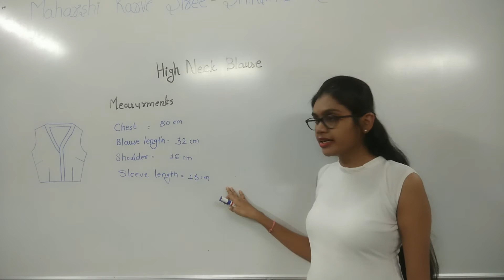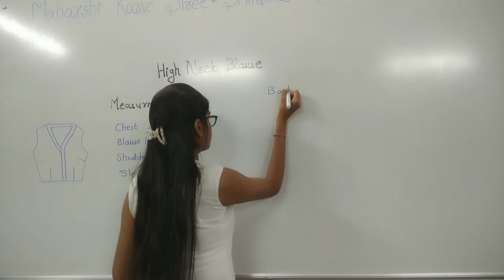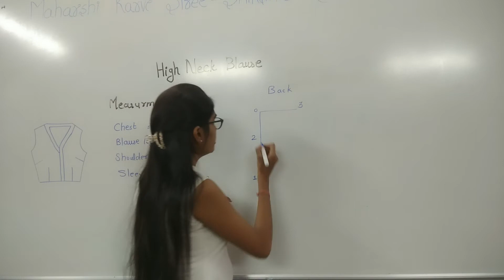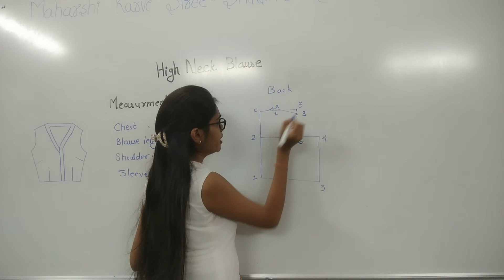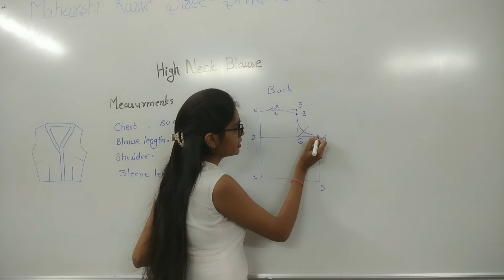20 October 2021